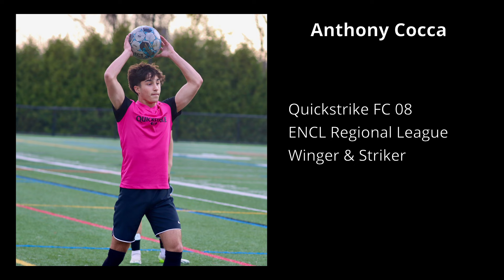Anthony Cocca - Varsity Highlights 2023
Update: Beginning in the 2024 season, Anthony is playing for World Class Elite.